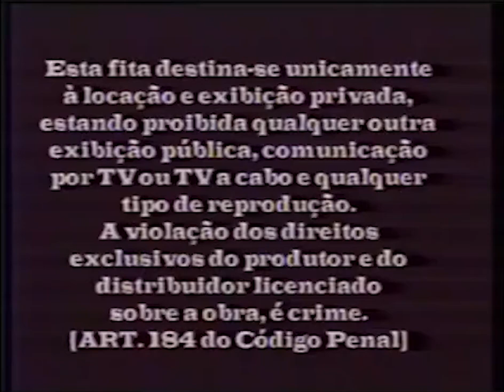Made In Brasil (1996)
From "Rainha do Gado"